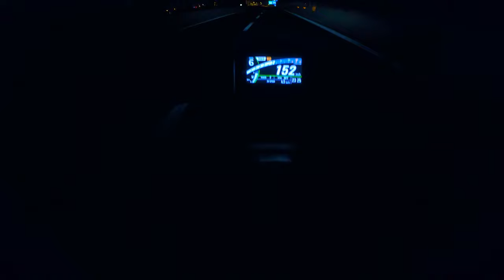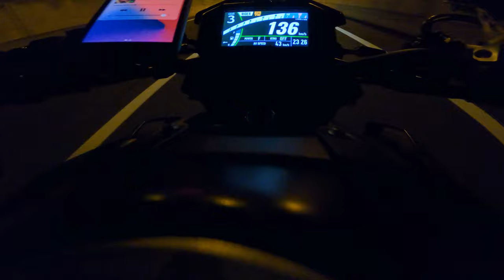Z900 Full Titanium SC-Project [PURE SOUND | NIGHTRIDE 4K]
Who said that 4-cylinder are not fun?!...
Just jocking, this is my friend's bike, it's a z900 2020 with full titanium exhaust by sc-project. THE SOUND IS MENTAL!!!
Turn up the volume and enjoy this brutal sound🔊🔥

Bike: Ktm Superduke R 2016

 Mods

    Full Titanium Akrapovic
    Akrapovic Map
    K&N Airfilter
    Evotech Licence Plate
    Ktm Driver Seat P&P
    Ktm End-bar Mirror P&P
    Ktm Crash-bar

 Video Equipment

    Camera: GoPro Hero 8 Black
    Filters: Polar Pro Hero 8 ND Filter
    Audio: Zoom H2n